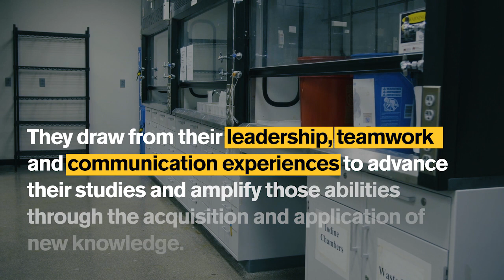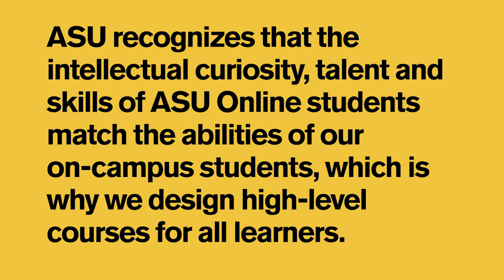Can I take science labs in person as an online student? | ASU Online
At ASU Online, you can take science labs in person while still completing most of your coursework online. In this video, you’ll learn how this works and hear from ASU Online professors and students about the benefits of in-person lab classes.

Many ASU Online science degrees require you to take most lab classes online. But more advanced science labs, such as organic chemistry, are required in person. The in-person lab classes take place on Arizona State University’s Tempe campus over a week or two during the summer. The in-person science labs give you the opportunity to gain hands-on lab experience, meet your classmates in person and live in on-campus dorms.